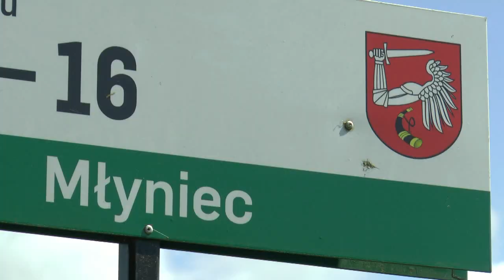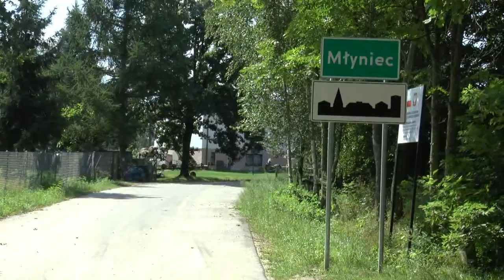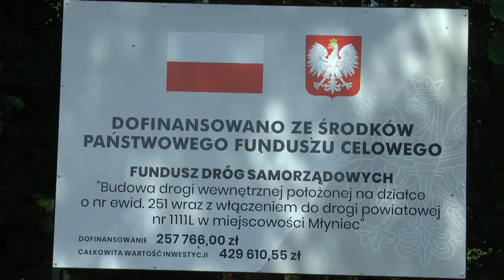Droga w Młyńcu na miarę XXI wieku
Mieszkańcy Młyńca doczekali się asfaltowej drogi przez wieś. Jak mówi radny Stefan Śledź to efekt dobrej współpracy z Wójtem i Radą Gminy.